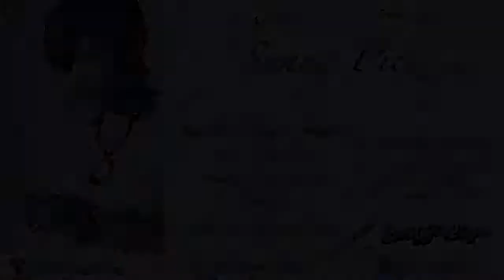K RINO FAN APPRECIATION DAY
K RINO FAN APPRECIATION
K.O.B. Entertainment
Sunny Picz